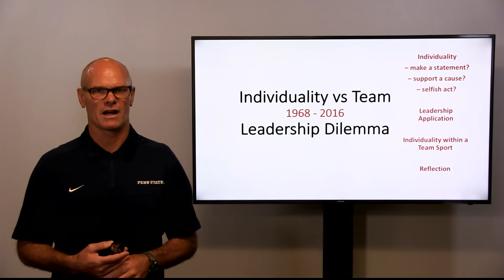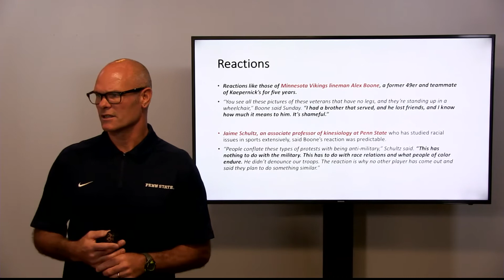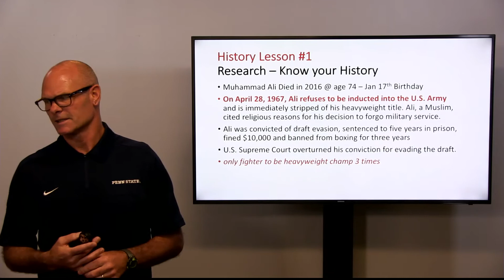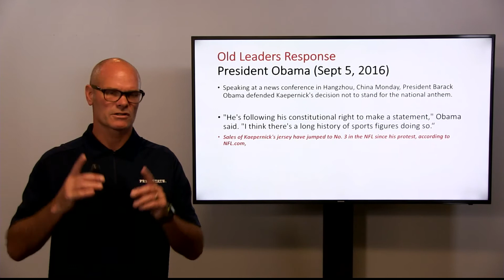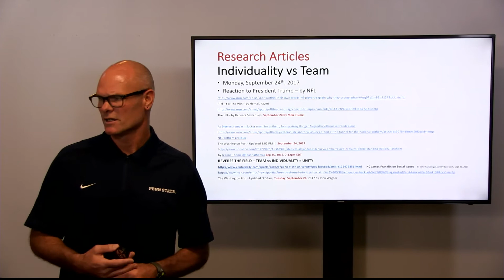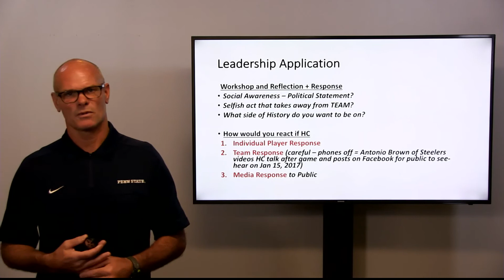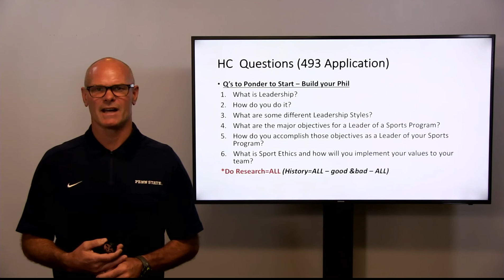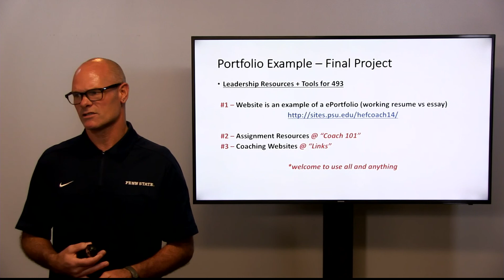493 - L1E Sum2 Individuality vs Team